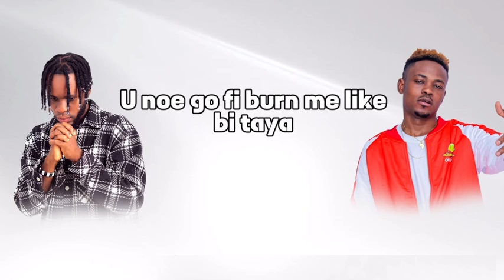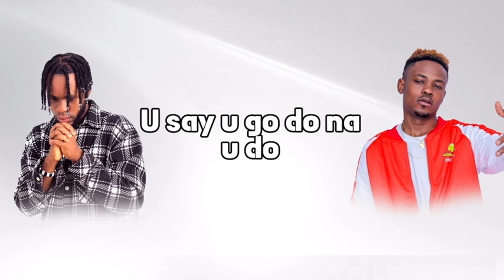Prince LB - Higher ft. Maccasio (Lyrics Video)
"Higher" is simply a victory song for the year. Available on all digital stores.
A song produced by Blaqout and mixed by DatbeatGod
(c)2023 Cashmere Recordz